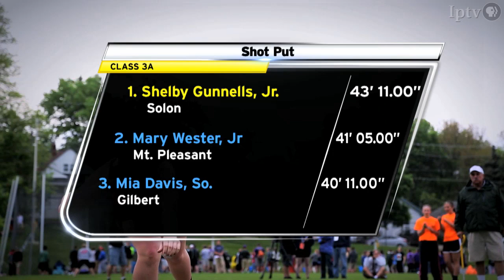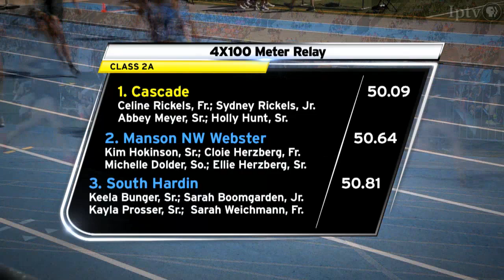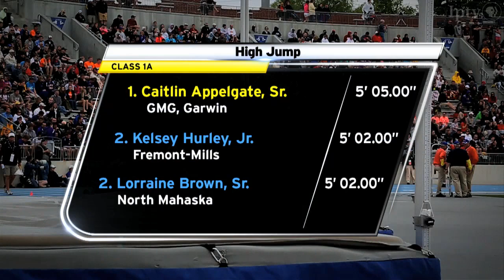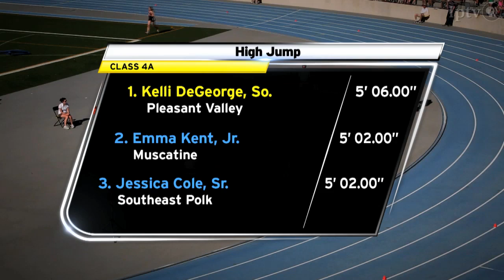2014 IGHSAU Girls State Track and Field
IPTV presents highlights from the 2014 IGHSAU Girls State Track and Field meet held May 22-24 at Drake Stadium in Des Moines.

Iowa Public Television is proud to be the new home for Iowa Girls High School Athletic Union Championships.